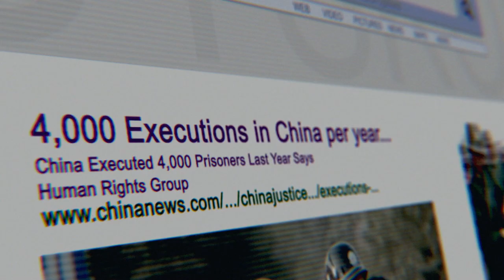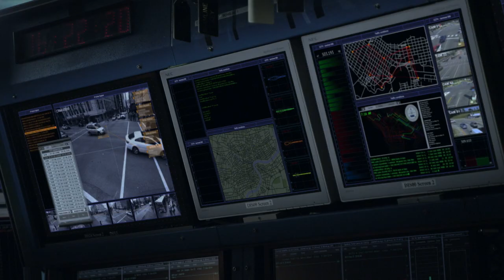The Bleeding Edge Official Trailer #1